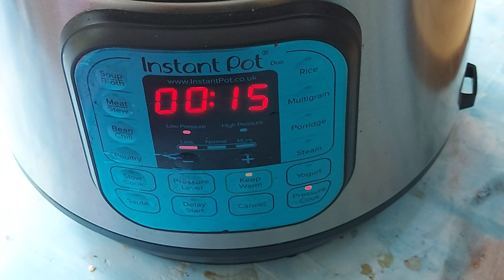Methi & Avocado Theplas with Easy Moth Beans Curry/Fenugreek Leaves & Avocado Flat Breads Recipe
These Methi & avocados theplas are flavoured flat bread recipe from Gujarati cuisine prepared with fresh fenugreek leaves & combined with exotic avocados which give the softness.
These theplas are served with Moth Beans Curry , full of flavours  & nutrition. These both together considered match made in heaven.

Ingredients
1 cup wheat flour
1 1/2 cup self raising flour
salt
1 tsp each black and white sesame seeds
1 tbsp lime juice
1 bunch fenugreek leaves
2 to 3 small avocados grated or mashed
water

Moth curry
1 cup moth soaked overnight
2 to 3 tbsp oil
1 tsp each cumin and  whole coriander seeds
1 red chilly
1 inch ginger
3 cloves garlic
Masala
salt
1tsp turmeric
1 tbsp red chilly powder
1 tbsp cumin coriander powder
1 tbsp lime juice
water
coriander

For theplas
oil or ghee